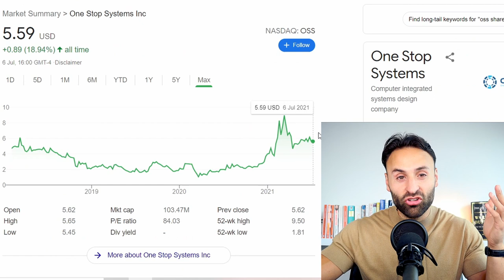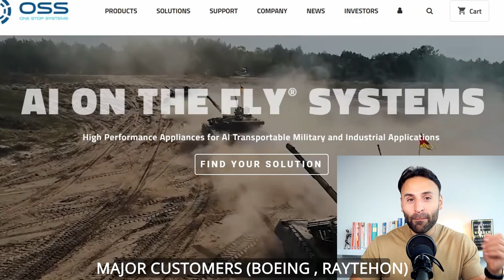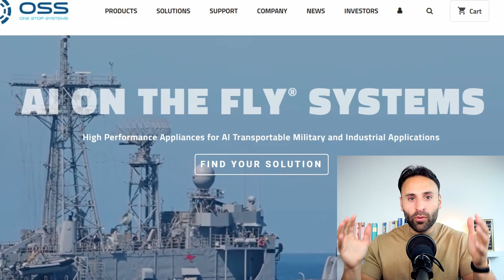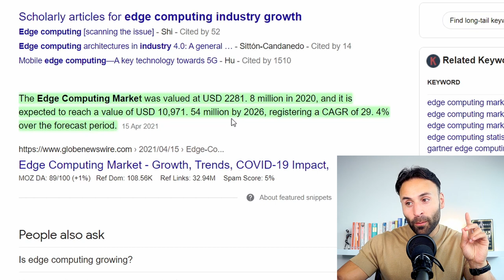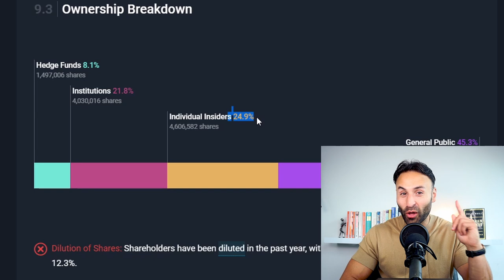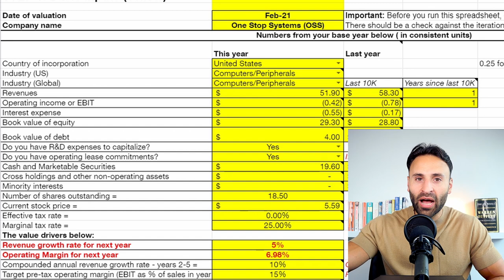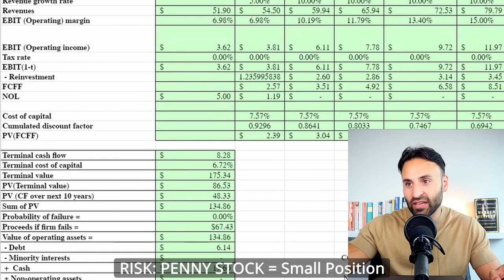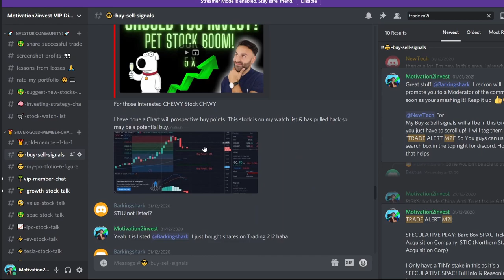This PENNY STOCK is NOW UNDERVALUED | 5 BAGGER...AGAIN!?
1. 🎓 STOCK RESEARCH & INVESTING COURSE, 🎓

🚀  1. ACCESS A FULL INVESTING COURSE OF OVER 25 VIDEOS.
💵  4. DIVE INSIDE my ENTIRE 6 Figure PORTFOLIO

which is just points 3 to 5 & just the Price of a Coffee! ☕😉

trading CFDs.